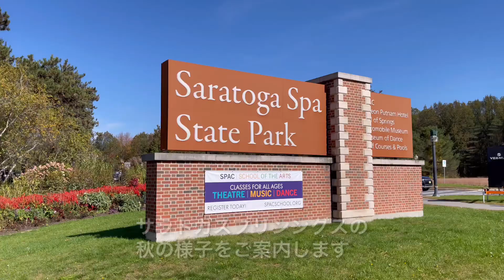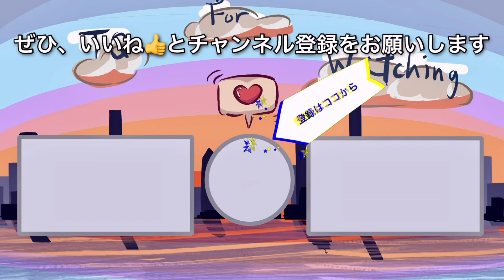【NYの保養地・サラトガスプリンングス】街の様子を撮影しています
今日は週末に通った郊外の街、サラトガスプリンングスの秋の様子をお届けします✨
マンハッタンからは車で3時間半ぐらいのところにある昔からの保有地です。
冷泉があり、お水が美味しい事でも有名です。そうそう昔からの競馬場でも知られていますよ。
ビクトリア調の住宅の風景なども楽しんで頂けたら嬉しいです♫